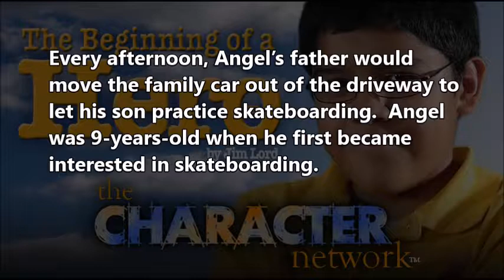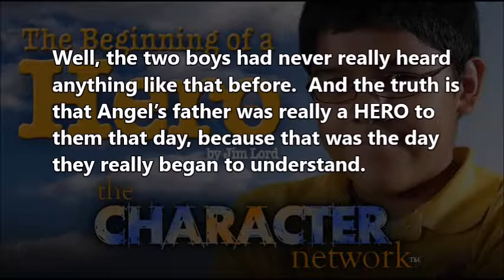The Character Network Skateboarding on the Driveway